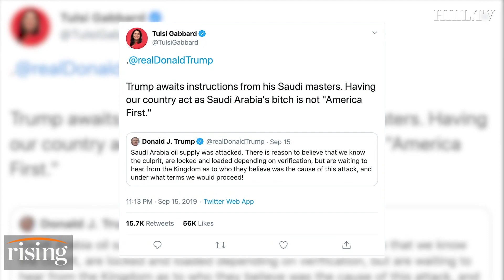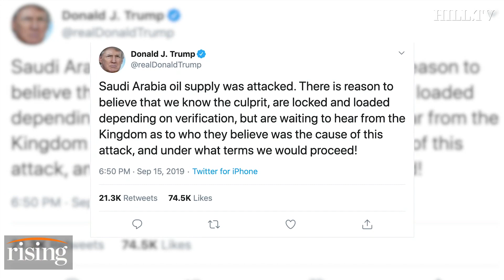Congresswoman Tulsi Gabbard talks Iran-Saudi tensions, Israel, DNC bias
Congresswoman Tulsi Gabbard discusses her 2020 campaign's battle plan.